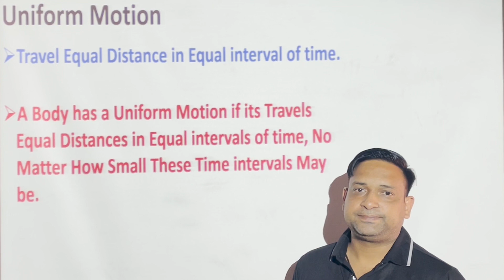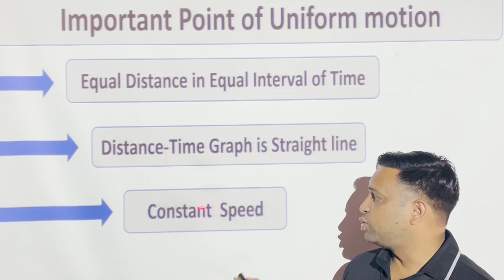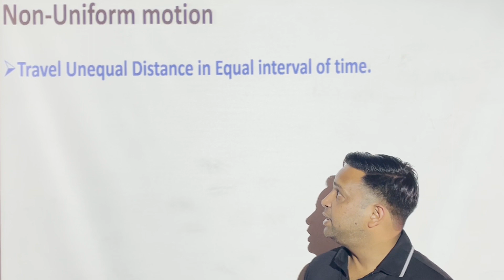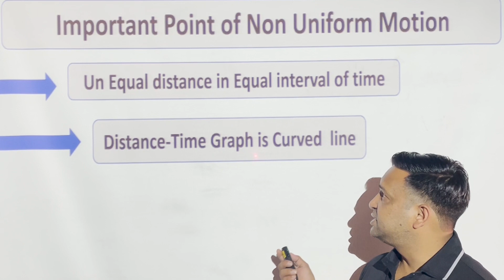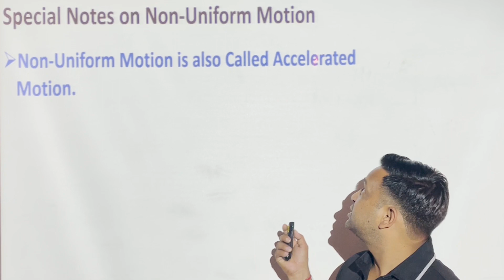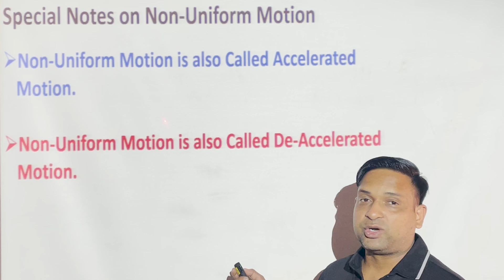Uniform and Non -uniform motion- Class 9th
uniform motion which describe equal distance in equal interval of time. non uniform which describe unequal distance in equal interval of time. it is very important topic for speed and velocity regarding uniform speed and variable speed.